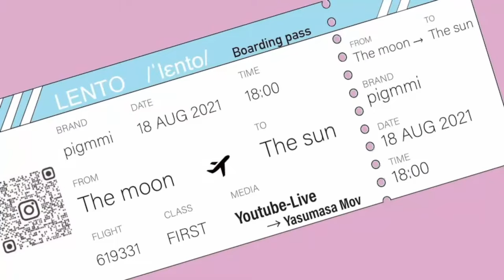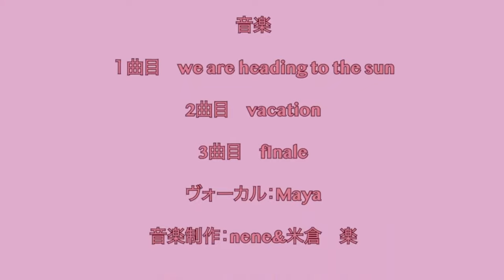【工場から世界へin八王子 vol.2】ドローンライブ配信（アフタートークあり） ファッションショー ライブペインティング 箏&フルートLIVE ヘアメイクショー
『工場から世界へin八王子 vol.2』
待望の第二弾開催決定！八王子にある工場で、アーティストたちのパフォーマンスをドローンでライブ配信します！万全な感染症対策を行ったうえで実施いたします。お見逃しなく…！

2021年7月18日(日)18:00 START
主催:株式会社カフス　Caffs Co.,Ltd
ドローン:森崎ホールディングス　/  モリサキ

―タイムテーブルー
①18:00~18:15
◆ファッションショー『LENTO/ˈlɛnto/』
pigmmi(服デザイン&製作)
nene(演出&音楽)
仁科 維(モデル)
杉江 遥奈(モデル)
橋本 航(モデル)
Geji(モデル)
harunasugie(ジュエリー提供)
米倉楽(音楽制作協力)
Maya(音楽制作協力(ボーカル))

②18:30~18:50
◆ライブペインティング
竹谷嘉人(ペイント)
米倉楽(キーボード)

③19:05~19:25
◆箏&フルートLIVE
今西紅雪(箏)
西田紀子(フルート)

③19:40~19:55
◆ヘアメイクショー 『朽ち無し』
MYK WORK(つけまつげアート)
miku(モデル)
RITENUTObytac(衣装)
INAE(音楽)